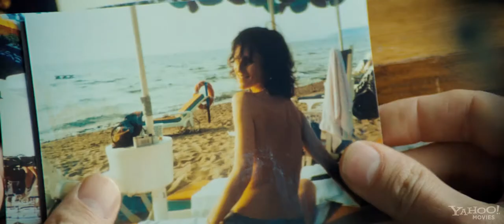3 - HD Trailer (2010) Tom Tykwer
Stars: Sophie Rois, Sebastian Schipper and Devid Striesow

From the director of 'Run, Lola, Run' and 'The International' comes a sexy romantic drama with a nod to classic Hollywood's screwball comedies. Hanna and Simon, a couple in their early forties, live together in Berlin. With their 20th anniversary looming, they both become restless despite being truly and deeply in love. Unbeknownst to one another, they become acquainted with Adam, a younger man.. Clearly not your typical 1930's romp, this reinvention of those classic films with Tykwer's sleek direction is a playful update: an intellectual study of a modern couple looking for redefinition in a world of absolutes.